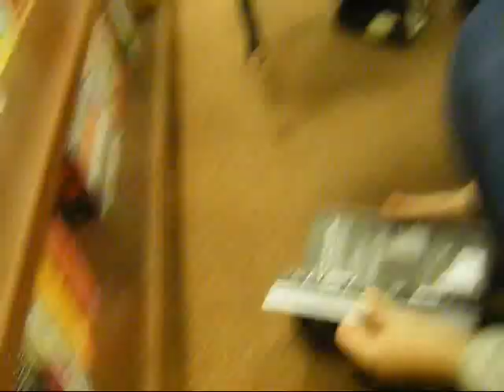Shunsui, Ukitake bloopers and nonsense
Bloopers from my last video. Plus, all of the vids that I've taken in the last few meetings.